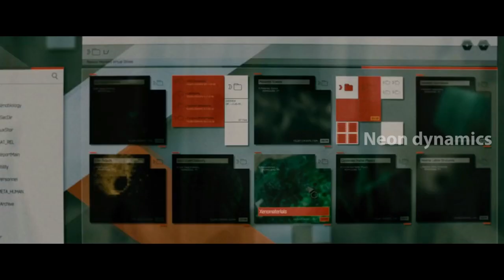Batman Vs Iron Man | Mafia teaser Version